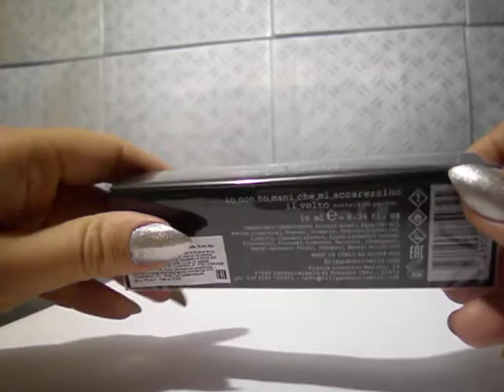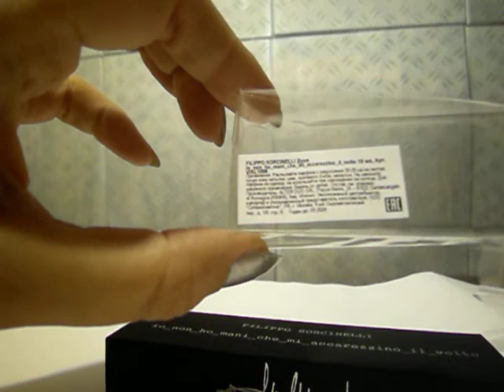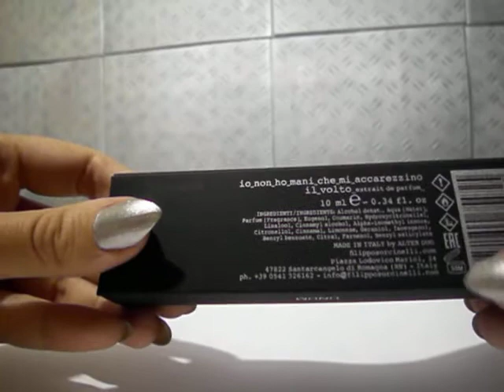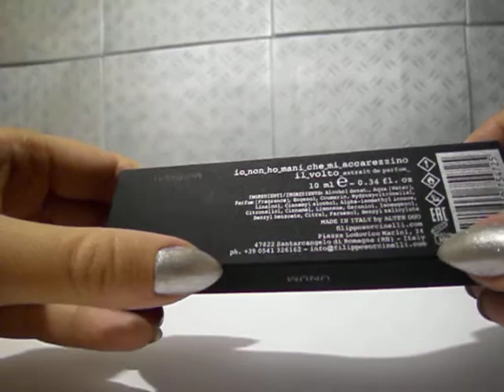Io Non Ho Mani Che Mi Accarezzino il Volto (Filippo Sorcinelli). Часть 1: Распаковка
Духи Io Non Ho Mani Che Mi Accarezzino il Volto Filippo Sorcinelli
Распаковка, общие сведения, первые впечатления

Парфюмер: Filippo Sorcinelli
Верхние ноты: петитгрейн, бергамот, гальбанум, мирра;
Средние ноты: белый кедр, герань, мускатный шалфей, корица, стиракс, иланг-иланг;
Базовые ноты: ладан, бензоин, бобы тонка, табак, амбра, сандал.